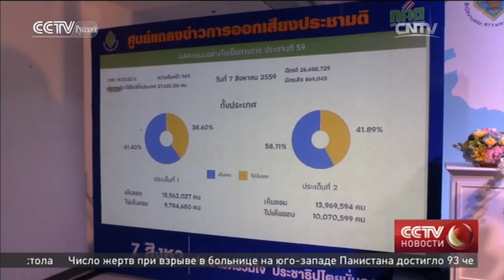В Таиланде проголосовали за новую Конституцию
“Да” новой Конституции